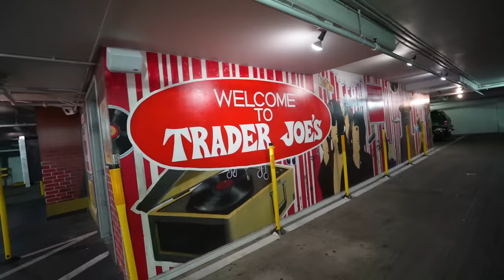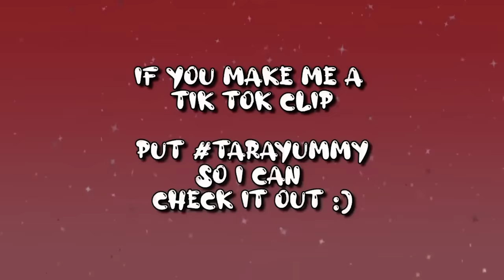We Tried EVERY Trader Joe’s Fall Snack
HEY GUYS!

go check out @tanamongeauiscancelled !!!